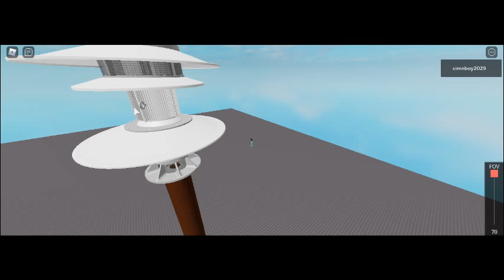Roblox SoundMaster 115 Siren Test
A cool siren. It's weird how the majority of the video is the long wind-down of the siren.